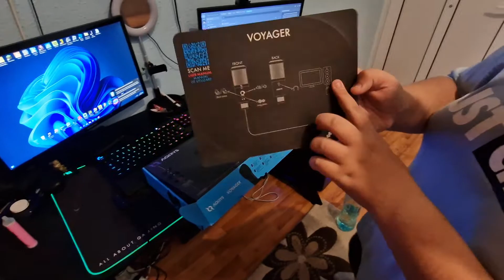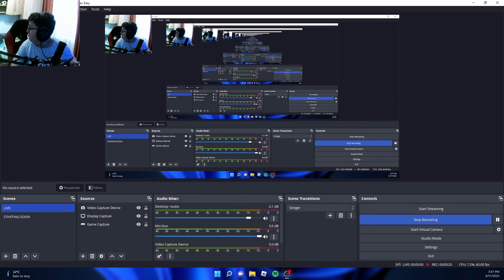UNBOXING‼️NOUL MICROFON AQIRYS VOYAGER‼️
☝️PENTRU COLABORARI SI IDEEI DE CLIPURI DM PE INSTA☝️